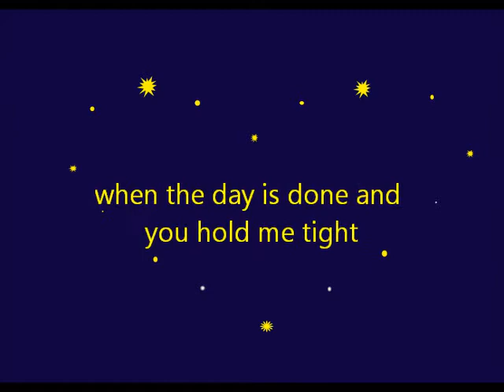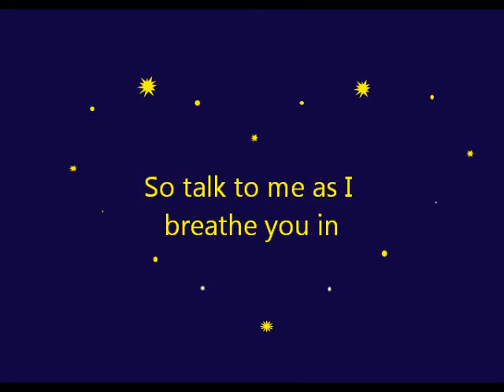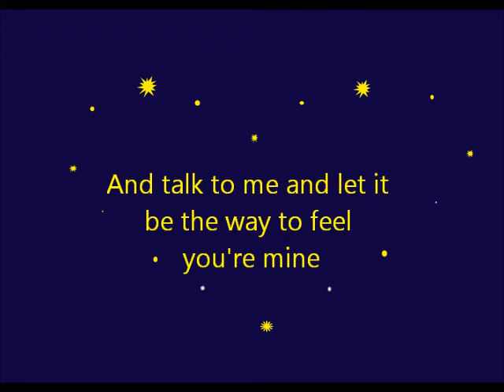TALK TO ME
Original song by EDWINA REIZER
Words,music and performance by the songwriter  Vocals and piano